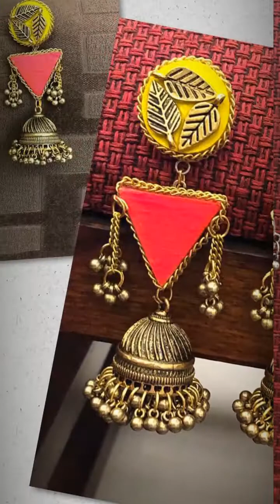Latest fashion accessories